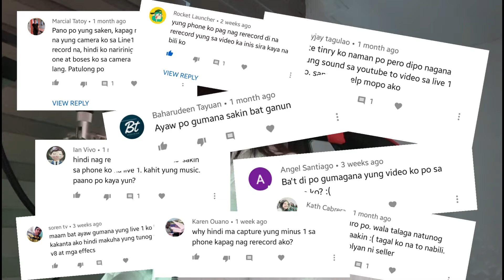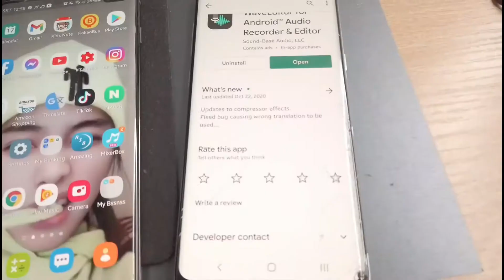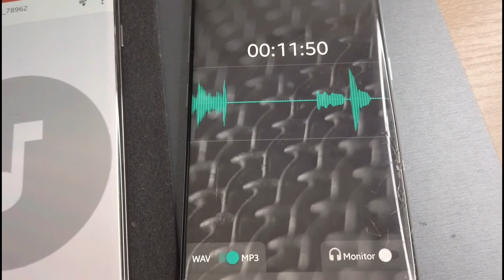Paano Pumasok ang EFFECTS ng V8 SOUNDCARD sa Recording LINE1 [Tutorial] TEST!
BASE ON MY EXPERIENCE. IT WORKS!